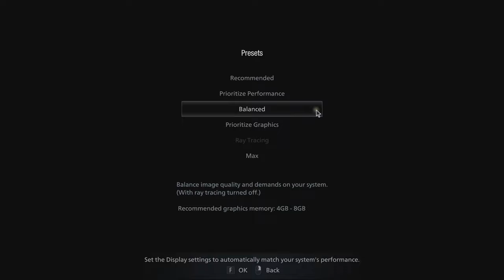🎮 AMD Radeon RX 6850M XT - Resident Evil Village gameplay benchmarks (1080p)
⬇️⬇️⬇️ Best Laptops for Resident Evil Village: COMING SOON!

💻 Test Configuration:
• AMD Ryzen 7 6800H
• AMD Radeon RX 6850M XT
• 2x16 GB DDR5 RAM
• External Monitor

✅ LaptopMedia.com